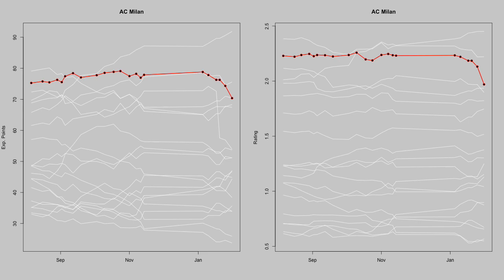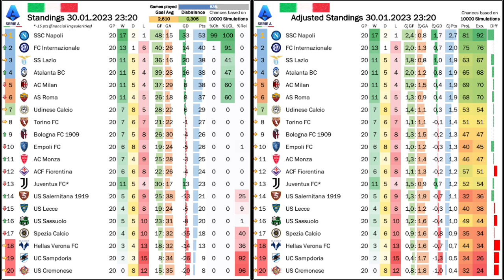Milan Abysmal!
How deep can Milan fall? How is it possible that the celebrated title winning defense has more holes than Swiss cheese at the moment? How about the repeated lenghty injury list? Milan's collapse takes center stage in Serie A, where there would be enough other stories: from Napoli's continued dominance to Juve's next blunder.

00:00 A quick caution
00:40 Is Pioli done at Milan?
03:45 Milan’s problem start at on top
09:49 But the defence is also a total mess
13:42 Inter lucky, Juve also a mess
17:17 Napoli too good for spirited Roma
19:33 Standings, projections and upcoming games